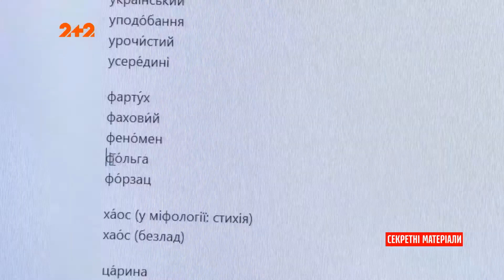Насколько хорошо депутаты знают правила украинского языка?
UA - Гаряча пора для випускників шкіл – це підготовка до ЗНО. Держава дуже прискіпливо ставиться до рівня знань тих, хто претендує на отримання вищої освіти. Але нам стало цікаво, а чи володіють шкільними знаннями наші законодавці. Тож з питаннями ЗНО ми рушили до парламенту.

RU - Горячая пора для выпускников школ - это подготовка к ВНО. Государство очень внимательно относится к уровню знаний тех, кто претендует на получение высшего образования. Но нам стало интересно, а обладают ли школьными знаниями наши законодатели. Поэтому с вопросами ВНО мы двинулись в парламент.